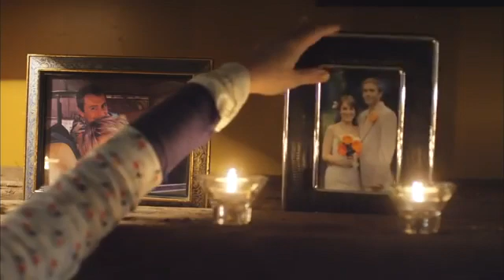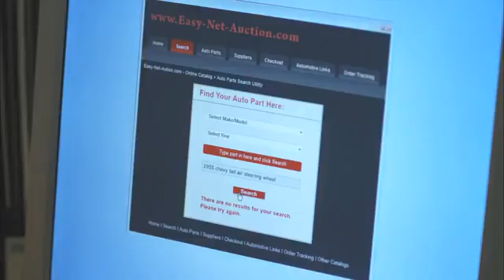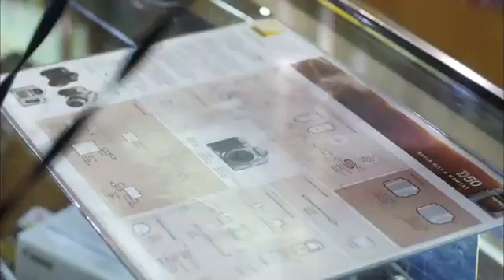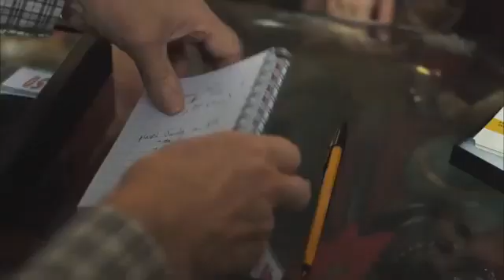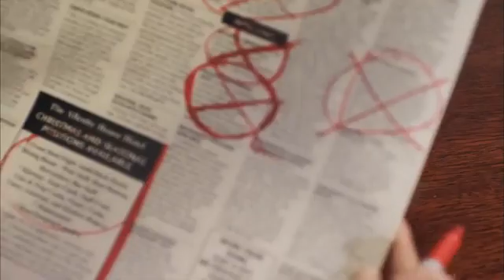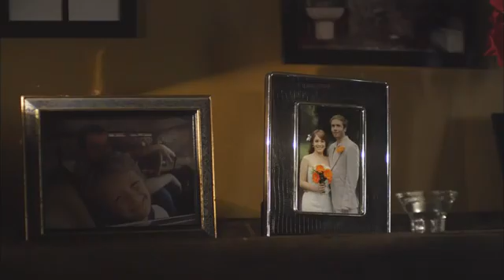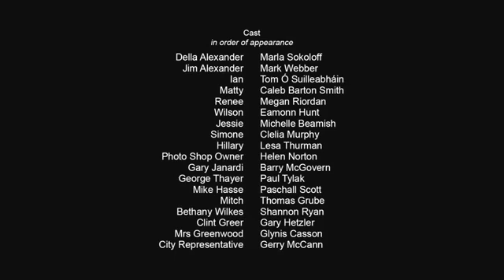💖BEST romantic comedies 💖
💖 If you are a fan of Hallmark movies and romantic comedies, in our channel you'll find the best romantic movies in English. 💖